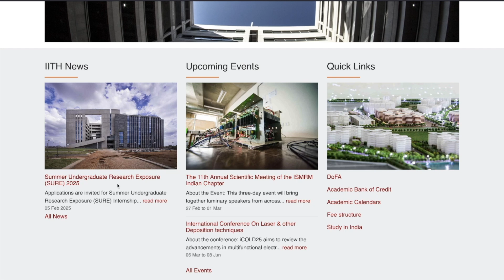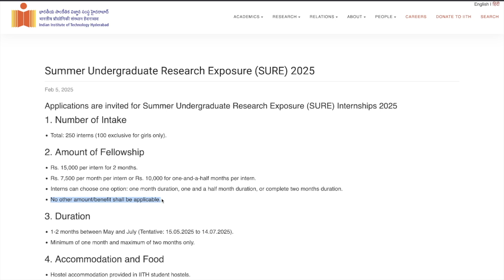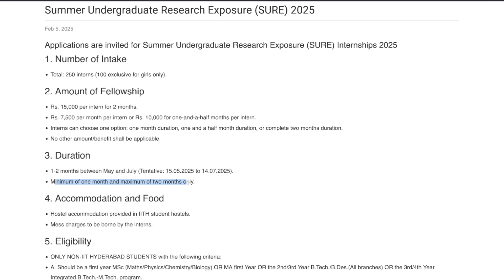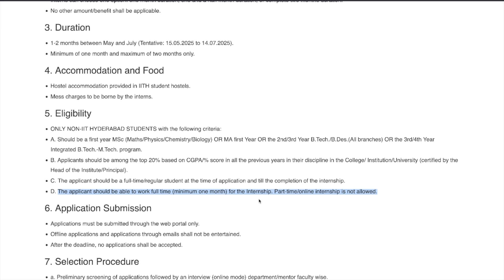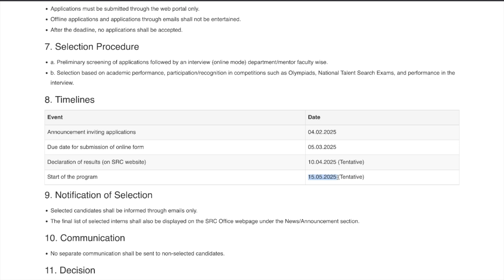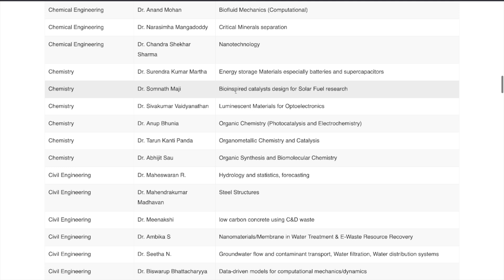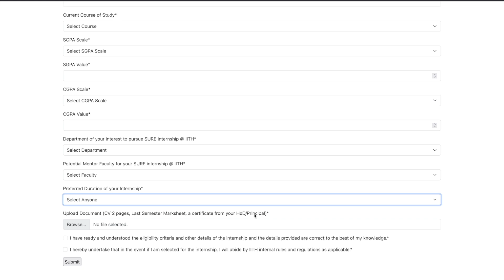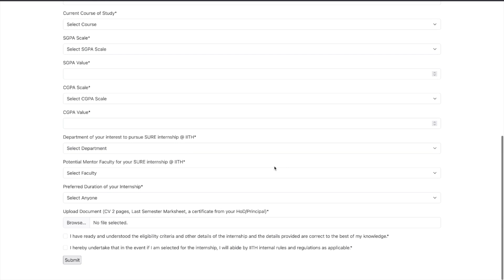Summer Internship at IIT Hyderabad | Eligibility | Fellowship | How to Apply | SURE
🚀 IIT Hyderabad Summer Internship 2025 – Apply Now!

Applications are open for the SURE Internship 2025 at IIT Hyderabad! Gain hands-on research experience with a ₹15,000 stipend and hostel accommodation.

📌 Key Details:
✅ Total Intake: 250 interns (100 seats for girls)
✅ Stipend: ₹7,500/month (up to ₹15,000 for 2 months)
✅ Duration: 1-2 months (May–July 2025)
✅ Eligibility: Non-IIT Hyderabad students (MSc, MA, B.Tech., B.Des., Integrated B.Tech.-M.Tech.)
✅ Selection: Based on academics & interview

📝 Apply Online Only!
📅 Deadline: March 5, 2025 | Results: April 10, 2025 (Tentative)